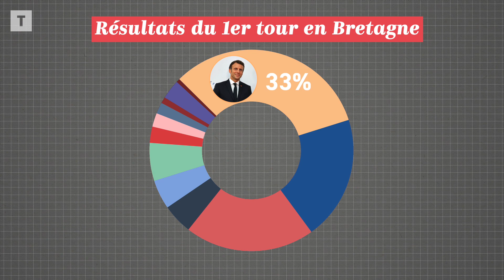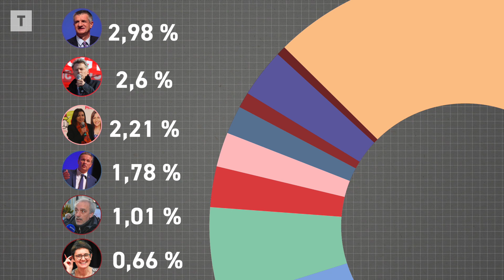Présidentielle : Macron plébiscité en Bretagne, la percée de Le Pen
Emmanuel Macron arrive en tête du premier tour de la présidentielle, avec un score de 27,6 % des suffrages exprimés, devant Marine Le Pen, à 23,4 %. La deuxième place s'est jouée à peu de choses.
Comme en 2017, Emmanuel Macron et Marine Le Pen s’affronteront le 24 avril au second tour de l’élection présidentielle, avec l’avantage au président sortant, sans certitude toutefois sur leurs réserves de voix après l’écroulement de LR et du PS à l’issue du premier tour dimanche.

Alors que les sondages donnaient Emmanuel Macron talonné par Marine Le Pen, le président sortant a réalisé un meilleur score que prévu, obtenant 27,6 % des suffrages exprimés, devant la candidate du RN, qui finit à 23,4 %.

Mais le second tour s’annonce serré, selon les enquêtes parues dimanche soir, qui voient toutes Emmanuel Macron reconduit mais d’une courte tête (51 %-49 % selon l’Ifop ; 52-48 % selon Elabe ; 54 %-46 % selon Ipsos et Opinionway ; 54,5 % - 45,5 % chez Odoxa), loin de son score de 2017 (66,1 % - 33,9 %).